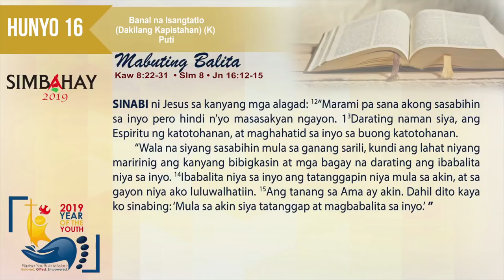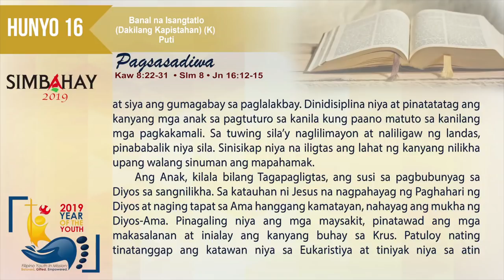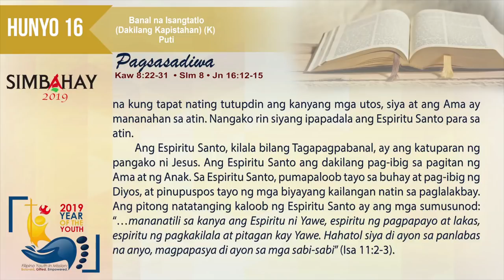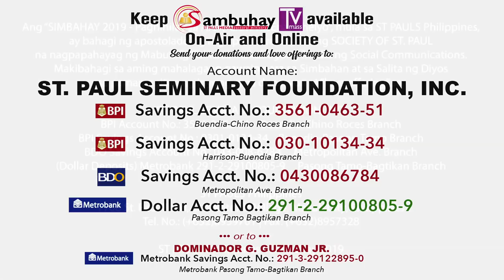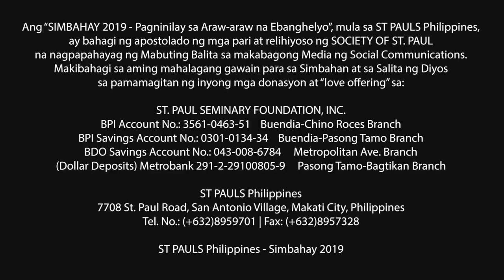Simbahay | Dakilang Kapistahan ng Linggo ng Banal na Isangtatlo | Hunyo 16, 2019